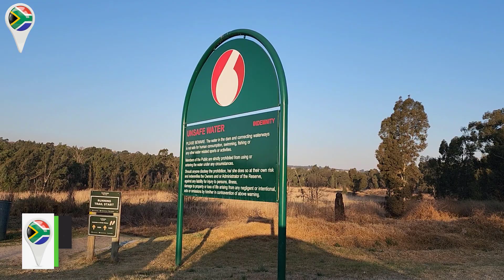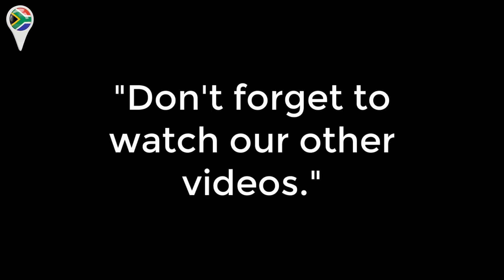🇿🇦Modderfontein Nature Reserve Exploration✔️